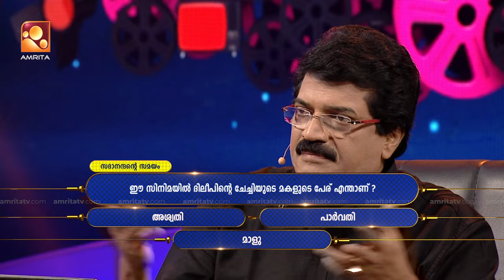Parayam Nedam | Episode -351 | MG Sreekumar & Sreekanth & Sangeetha | Part 3 | Musical Game Show